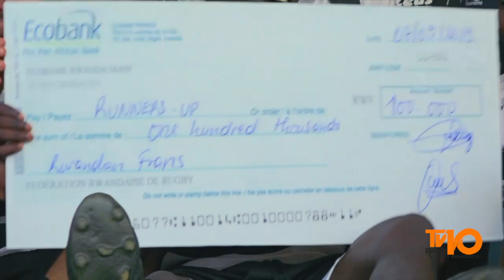Yakorewe anniversaire ari mu kibuga akina Rugby kuri stade Amahoro.